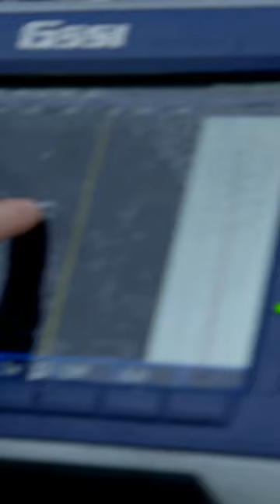Something Buried Under UFO Crash Site | UFO Witness | Travel Channel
Former federal agent Ben Hansen is on a mission to uncover the truth behind UFO sightings across America. With unprecedented access to the archives of the late Dr. J. Allen Hynek, chief scientific adviser of Project Blue Book, Ben unlocks the secrets of the past to shed light on today's UFO encounters.